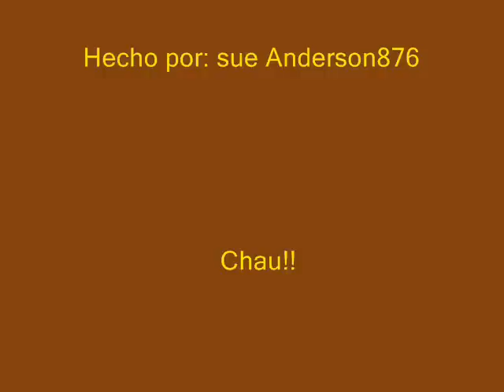Melissa sue Anderson & Melissa Gilbert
The Beautiful Girls!!
 Mellissa Gilbert and Mellisa sue  Anderson